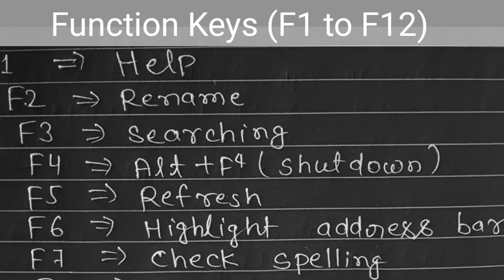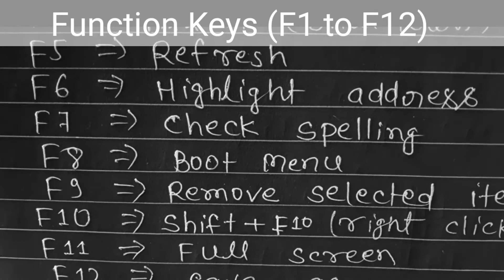Computer Function Keys|| How to Use Function Keys F1 to F12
function keys kitne hote hai